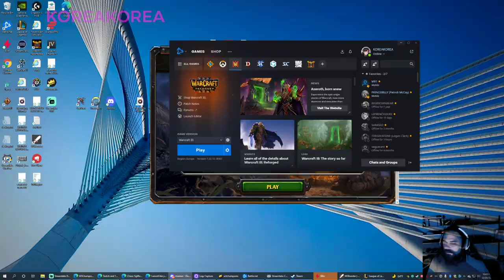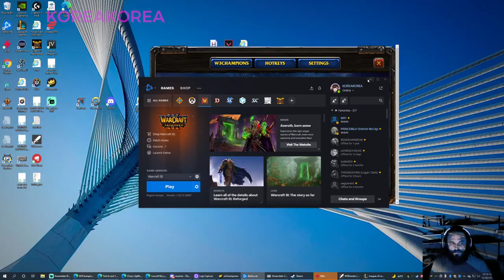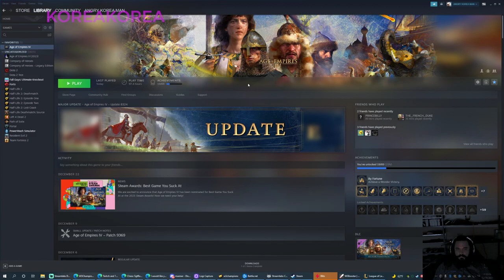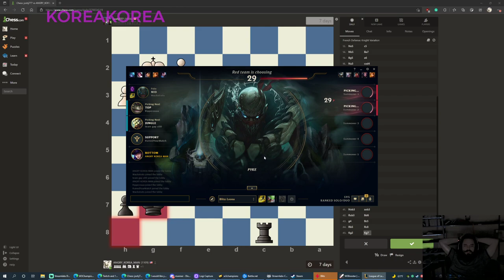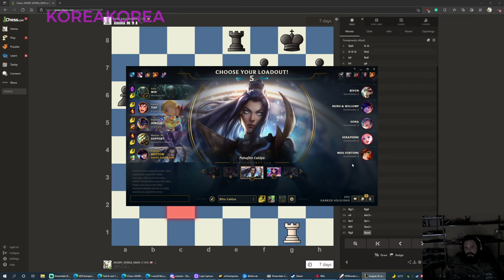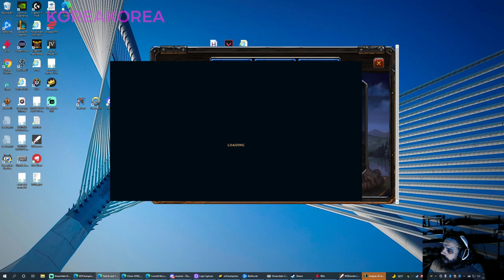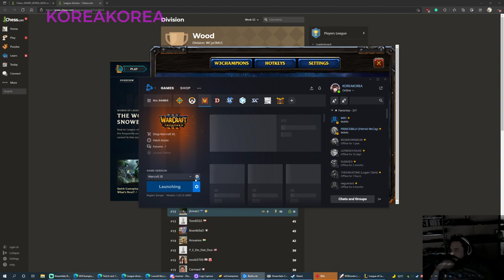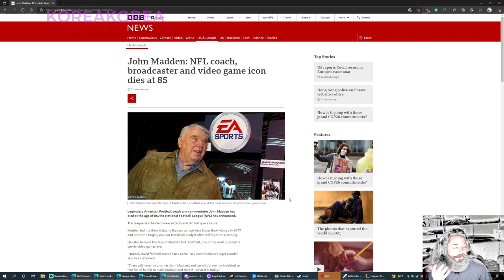KNIGHTS OF KOREA ASSEMBLE!!! IT'S TIME TO MANNER UP WC3 NIGHT MEANS 1800! THE ROAD IS PAVED IN BLOO